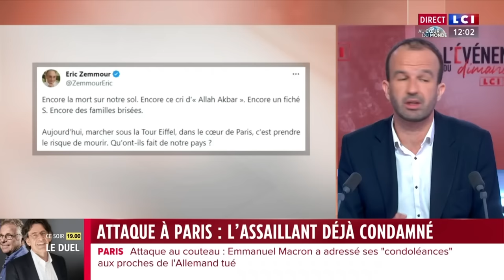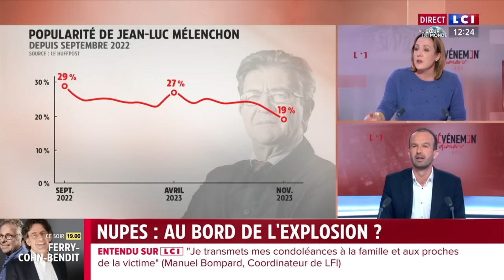🔴 Il faut faire l'unité du peuple français !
🗣️ Retrouvez l'intégralité de mon passage dans l'Événement du dimanche sur LCI du dimanche 3 décembre 2023.